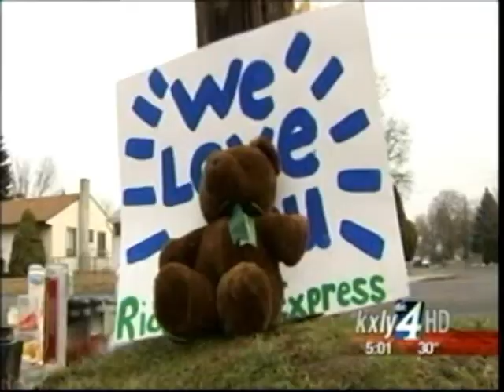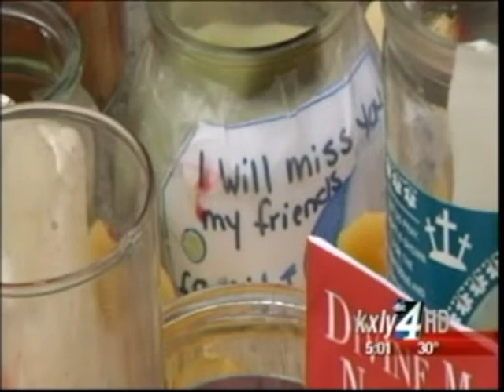Investigators Piecing Together Timeline Of Killings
Investigators are beginning to piece together a more accurate timeline of last Friday's triple homicide as well as a better picture of how the victims died. KXLY4's Aaron Luna reports.